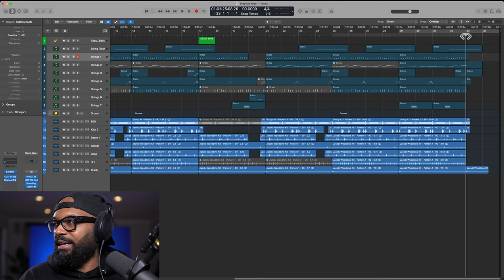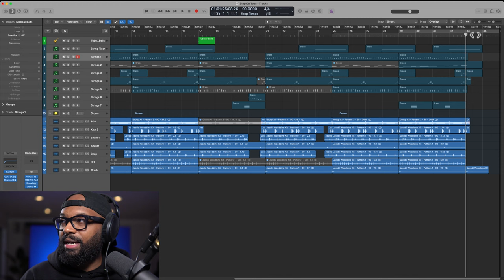Who Killed Michael Jackson Documentary Music Placement Breakdown | TMZ Investigates Sync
On a recent sync licensing royalty check from SESAC, I discovered I had a beat synced on TMZ Investigates: Who Really Killed Michael Jackson documentary. So now I'm gonna break down how I create sync licensing music for tv placements.

If you want to learn how to get tv placements for beats, Enroll in the RoadTo10Placements Course

My Video Gear List:

Sony a6600 Camera
Sigma 30mm Lens
Canon 50mm Lens
Rode Wireless Go
Rode Video Micro
Moment Case & 58mm Lens
Joby Griptight One GorillaPod
Comica BoomX-D MI2

My Music Gear List:

Komplete Kontrol S61 MK2
Maschine MK3
Adam A7X Monitors
JBL LSR310S Subwoofer
SSL 2+ Audio Interface
Audio-Technica AT4040 Mic
Pro Tools